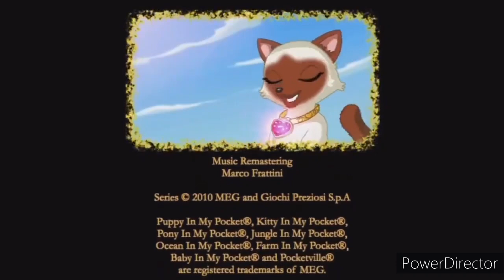Puppy in my pocket - episode 1 (Tagalog)